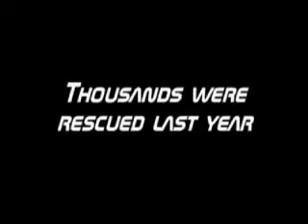Help the Men in Need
We need your help! Cruelty is infecting our community! With your help we can all succeed!